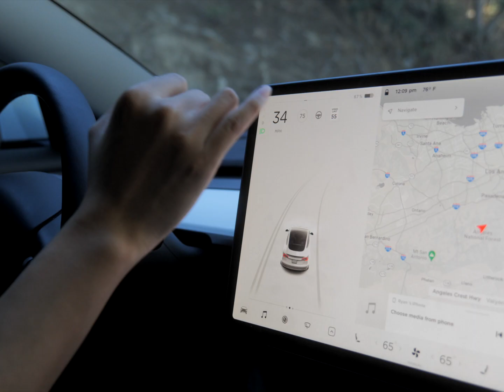特斯拉, 跑山, 拍照 a vlog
下山可以充电

Ryan► @ryanqwang
Carmen► @carmenjoanx